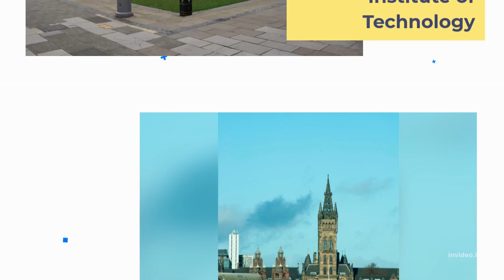Duolingo Accepted Top Universities In USA In 2022 || USA Universities that Accept Duolingo Test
BEST LAPTOP TO BUY IN 2022
HUAWEI MateBook D 15 Laptop 2022 New Intel Core i7-1195G7

HUAWEI MateBook D 14 Laptop 2022 New 14inch Intel Core i7 -1195G7 16GB RAM 512GB SSD notebook Windows 11 thin and light Computer

11th Gen i7 CPU Laptop i7-1165G7 16G RAM Gaming Notebook Computer Business Office Bluetooth 2.4G/5.0G WiFi Metal 4.7GHz Netbook

MAX 32GB Rom 2TB M.2 SSD Ultrabook Metal Computer Intel Core I7 1165G7 Windows 11 Pro Metal portable Office Gaming Laptop

15.6 Inch amd ryzen Gaming laptops notebook Computer cheap laptops portable computers gamer AMD Ryzen 7 4700U RX Vega7
BEST DRONE TO BUY IN 2022
1. DJI Mini 2 Drone
2. DJI Mavic Air 2
3. DJI Phantom Pro 4
4. DJI Air 2S
5. DJI Mavic 3 Pro
👉YouTube SEO Masterclass
👉DUOLINGO ACCEPTED UNIVERSITIES IN USA
-Adelphi University
-Baylor University
-California State University, Los Angeles
-Chemeketa Community College
-College of San Mateo
-Concordia University – St. Paul
-Drew University